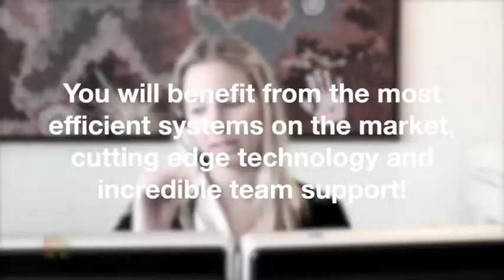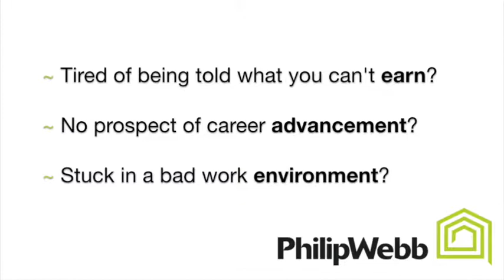Video Job Ads - Philip Webb Real Estate - Property Manager - career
After more than 40 years in local real estate, PhilipWebb has grown to become a highly respected, pioneering agency, with founder Philip Webb still playing a hands-on role in this family owned business. We are now Victoria's largest non-franchise real estate firm, specialising in residential and commercial sales, auctioneering, property management and investment.

Our three offices cover the entire Eastern suburbs, with a record-breaking sales team and one of the largest rent rolls under management in Melbourne. We have forged a reputation for integrity, quality market advice, clever marketing and exceptional client service.